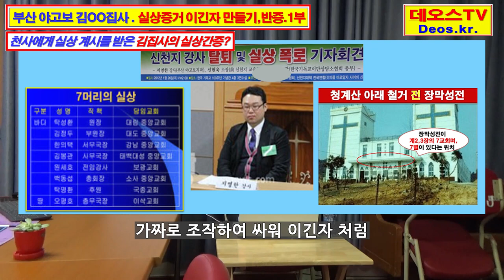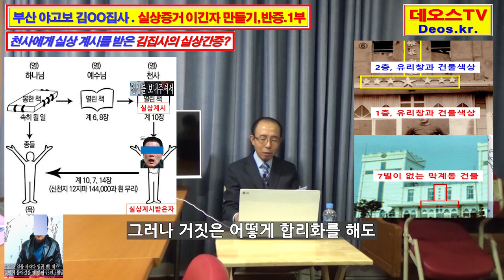📕신천지 계시록 실상 1부📕야고보 김O태 집사의 실상은 왜$📖 데오스TV 유일한목사 이단문제전문상담소 📖✅